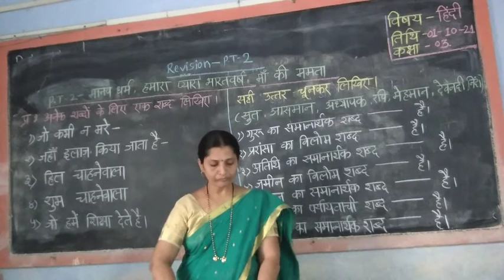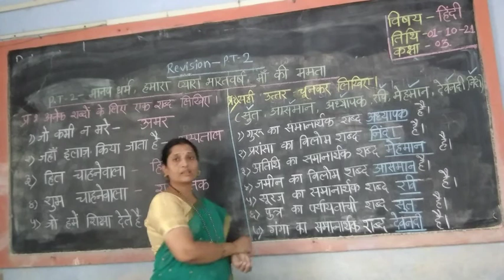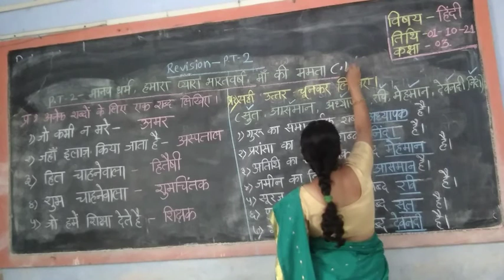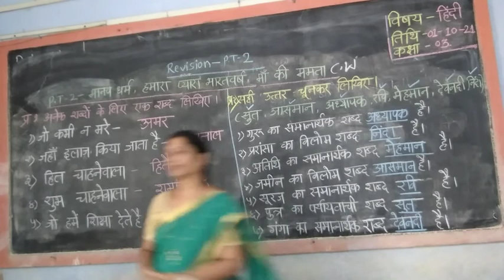कक्षा तिसरी--हिंदी --Revision for PT --2